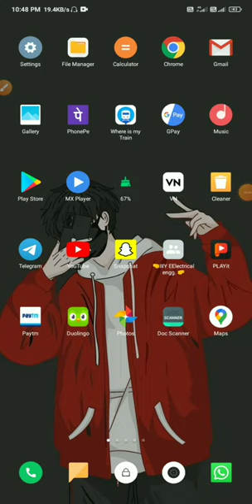hill climb racing hack kaise kren 🤑🤑🤑